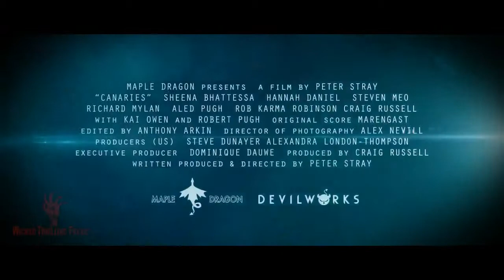CANARIES (2017) Trailer HD